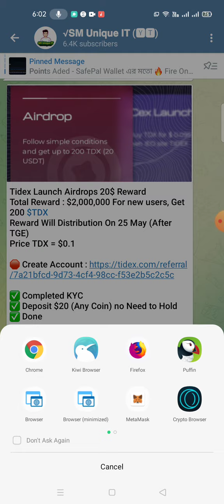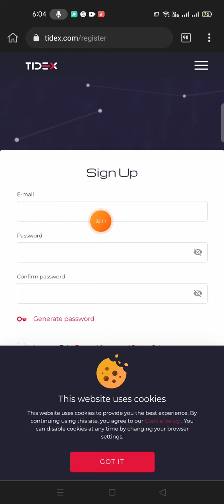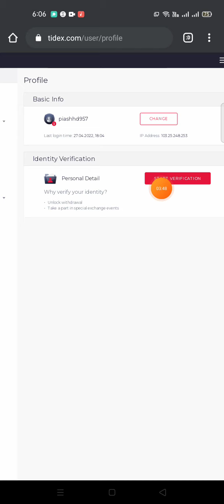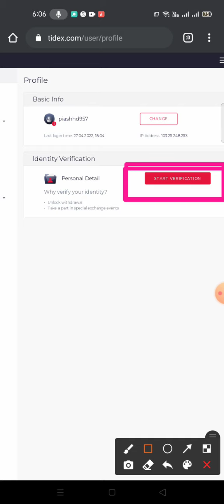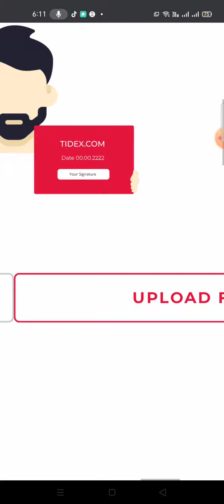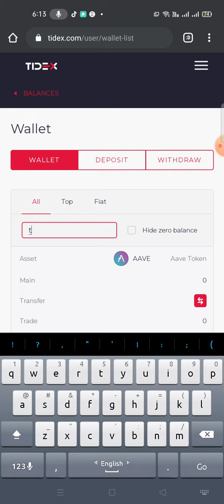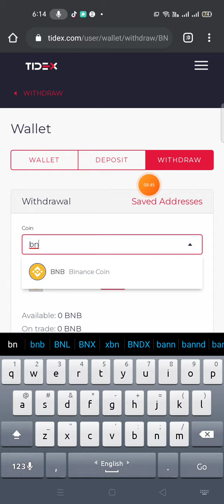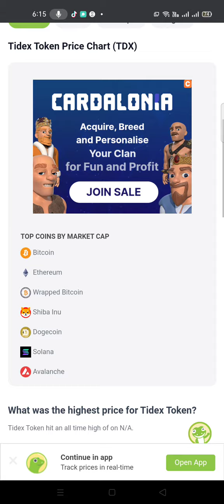Claim $20 TDX Exchanger Airdrop! 😱 OMG Unlimited কোপাও লুল্লু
New Exchanger Airdrop $20 Bonus || new airdrop instant withdraw